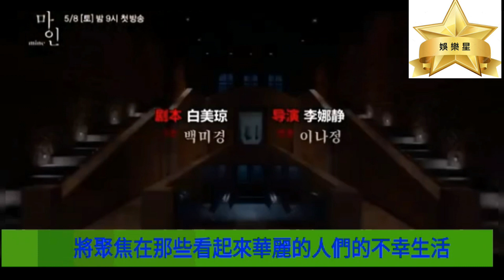【Lmitation、Mine】李濬榮、朴智妍、李寶英、金瑞亨新韓劇！2021/5/7.8首播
❤️接續觀看【打包袱盜取命運、五月的青春】丁一宇、權俞利、李到晛、高旻示新韓劇！2021/5/1.3首播